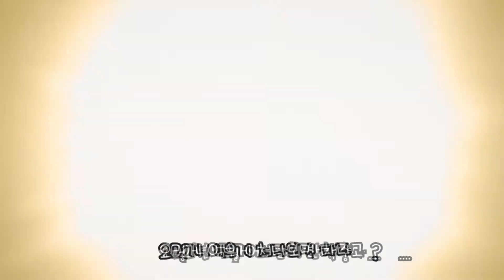루니(반려견) 를 추억하며 - 너의 견생 15년을 우리랑 살아줘서 고마워 너가 있어 행복했어 잊지 않을게 (feat. 엄마노래 you are the only one)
15년 함께 살다가 떠난 반려견 (루니)를 추억하며 만든영상 입니다
이렇게라도 추억할 수 있음에 감사합니다...